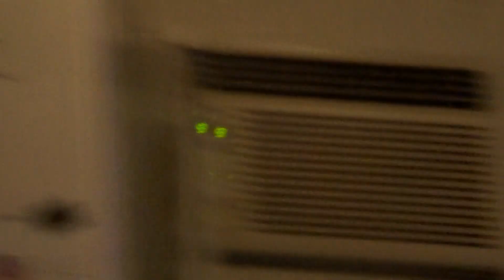9-27-13 17th Birthday (classic gaming moment I love)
6:40 PM, I get joyful laughter watching this